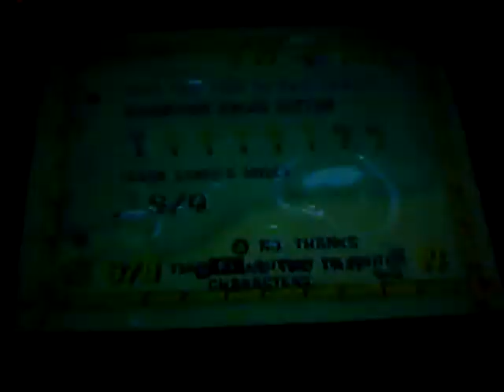Spongebob Squarepants: BFBB Walkthrough Part 10(Downtown 4/4)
Part 4 of Downtown